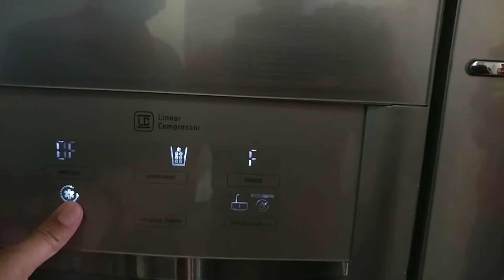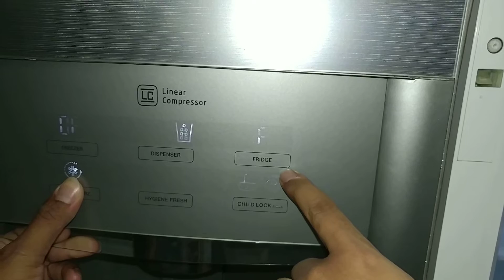How solve lg side by side show "OF F", ដំណោះស្រាយទូរទឹកកក LG ចេញ OF F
បើបងប្អូនមានទឹកចិត្តចង់ឧបត្ថម្ភដល់ខ្ញុំដើម្បីទ្រទ្រង់ការធ្វើវិដេអូល្អៗបន្តទៀត អាចឧបត្ថម្ភតាមរយៈ ABA របស់ខ្ញុំខាងក្រោមបានតិចតួចក្តីដែលចេញពីទឹកចិត្តដថ្លៃថ្លារបស់បងប្អូន សូមអរគុណសម្រាប់ការមើលវិដេអូនិងការជួយគាំទ្រឧប្ថម្ត។
ABA bank account
Pork Bros
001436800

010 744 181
Facebook nam : Bong man ( ប៉ោក ប្រុស)